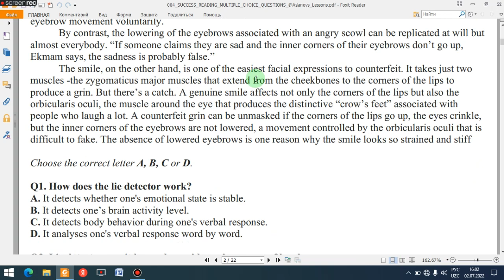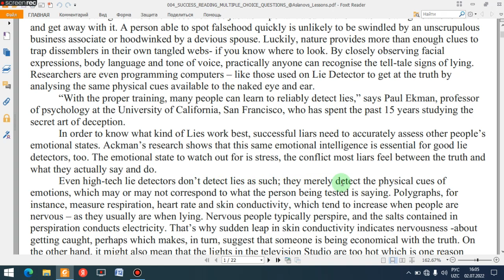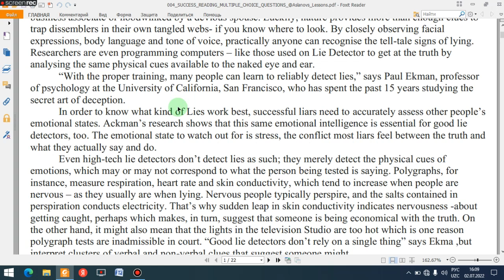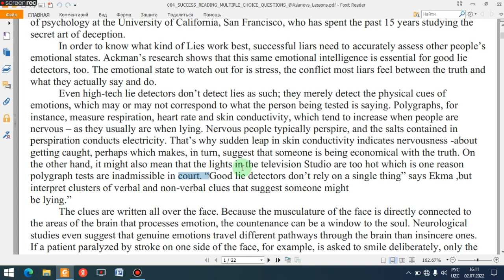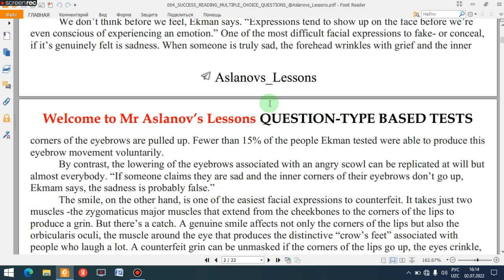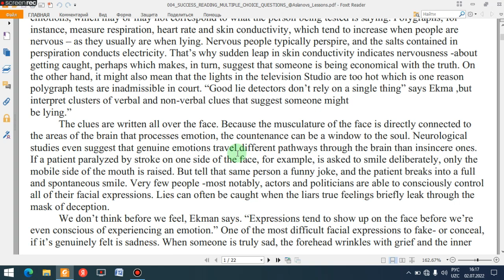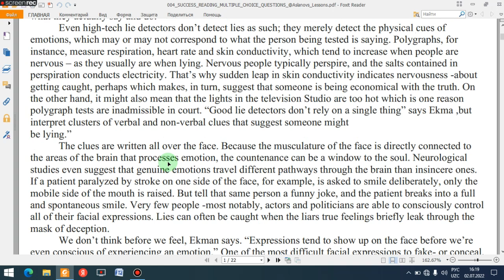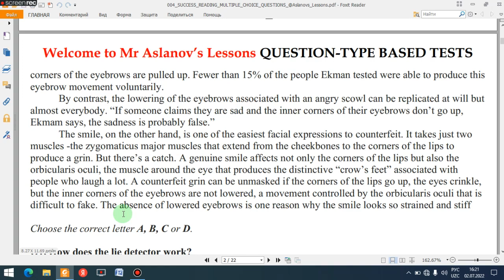MULTIPLE CHOICE QUESTIONS. MINI WARM-UP PRACTICE TEST. HOW TO SPOT A LIAR.